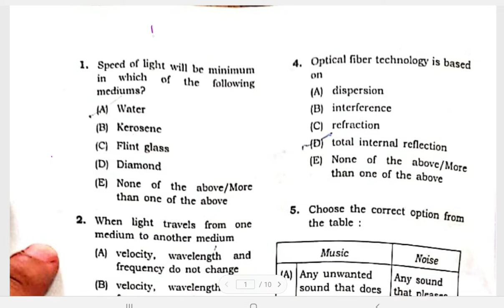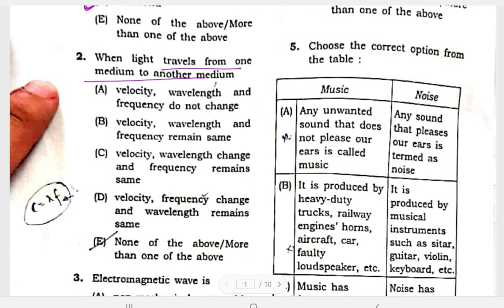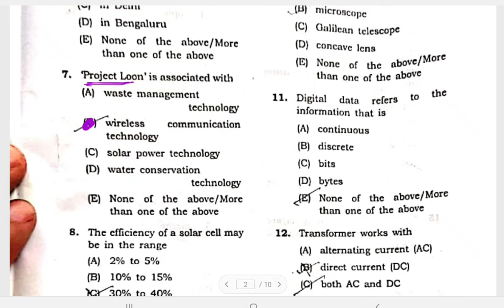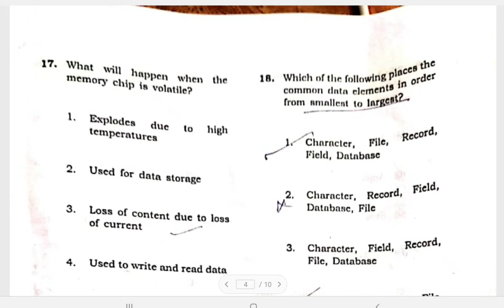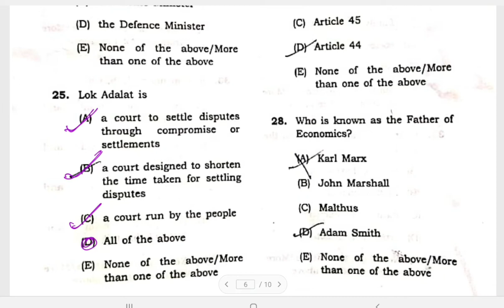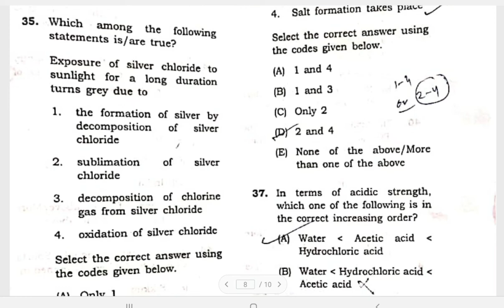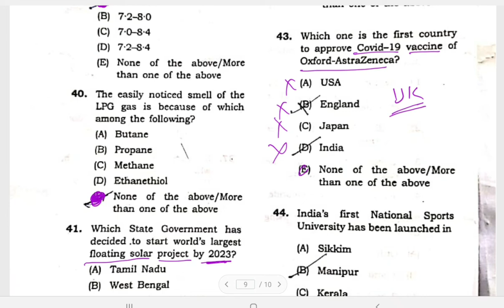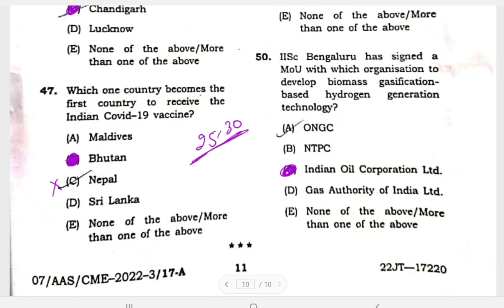BPSC | ASSISTANT ENGINEER 2022| ANSWERKEY EXPLANATION|GENERAL KNOWLEDGE |PAPER-III|Adv No.3/2019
Hello everyone,
 I also created one Telegram Channel named as BTechnical.

I will post all technical notes in pdf of my class which I will take on you tube.